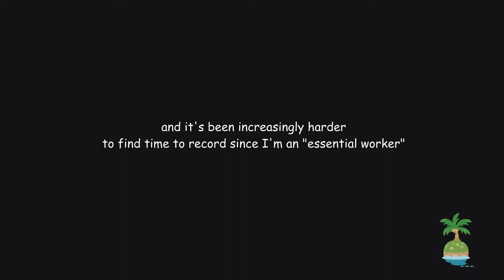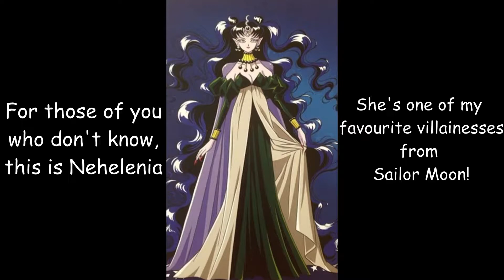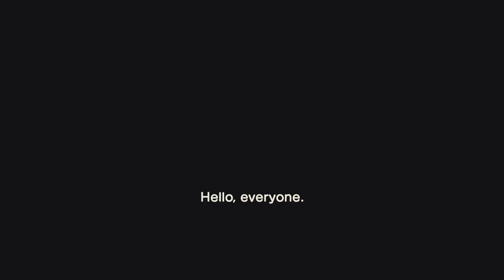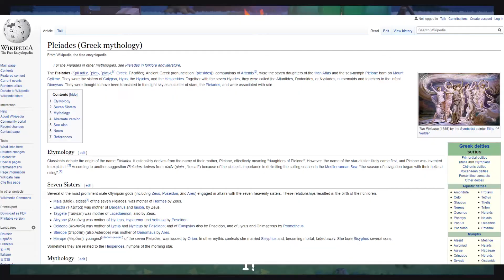Let's Play: Animal Crossing New Horizons// The Island of Pleiades!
Not sure why there's so many weird glitchy scenes at the end. Still new to my El Gato HD60 S+ so I'm sorry for the weird cuts.